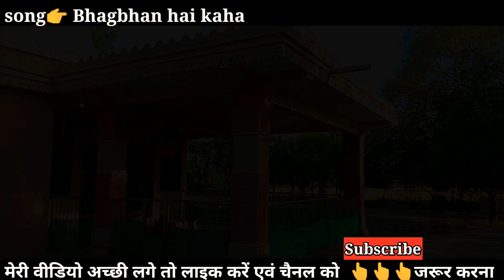भगवान है कहां रे तू 🙏🏼🙏🏼🎪 अभिषेक लोधी मुंगावली